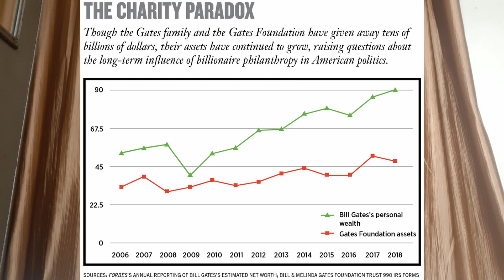HOW BILL GATES DESTROYED HIS COMPETITION AND THEN ULTIMATELY DESTROYED HIMSELF|NETSCAPE-NAVIGATOR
Bill Gates, in full William Henry Gates III, (born October 28, 1955, Seattle, Washington, U.S.), American computer programmer and entrepreneur who cofounded Microsoft Corporation, the world’s largest personal-computer software company.

Gates wrote his first software program at the age of 13. In high school he helped form a group of programmers who computerized their school’s payroll system and founded Traf-O-Data, a company that sold traffic-counting systems to local governments. In 1975 Gates, then a sophomore at Harvard University, joined his hometown friend Paul G. Allen to develop software for the first microcomputers. They began by adapting BASIC, a popular programming language used on large computers, for use on microcomputers. With the success of this project, Gates left Harvard during his junior year and, with Allen, formed Microsoft. Gates’s sway over the infant microcomputer industry greatly increased when Microsoft licensed an operating system called MS-DOS to International Business Machines Corporation—then the world’s biggest computer supplier and industry pacesetter—for use on its first microcomputer, the IBM PC (personal computer). After the machine’s release in 1981, IBM quickly set the technical standard for the PC industry, and MS-DOS likewise pushed out competing operating systems. While Microsoft’s independence strained relations with IBM, Gates deftly manipulated the larger company so that it became permanently dependent on him for crucial software. Makers of IBM-compatible PCs, or clones, also turned to Microsoft for their basic software. By the start of the 1990s he had become the PC industry’s ultimate kingmaker.
So let’s spool back a bit – to 1993. By then, the internet was roughly 10 years old, but for its first decade had been largely unknown to anyone other than geeks and computer science researchers. Two years earlier, Tim Berners-Lee had created and released the world wide web onto the internet, but initially no one noticed. Then in the spring of 1993, Marc Andreessen and Eric Bina released Mosaic – the first graphical browser – and suddenly the “real world” realised what the internet was for, and clamoured to get aboard.
But here’s the strange thing: Microsoft – by then the overwhelmingly dominant force in the computing world – failed to notice the internet. One of Bill Gates’s biographers, James Wallace, claimed that Microsoft didn’t even have an internet server until early in 1993, and that the only reason the company set one up was because Steve Ballmer, Gates’s second-in-command, had discovered on a sales trip that most of his big corporate customers were complaining that Windows didn’t have a “TCP/IP stack” – ie, a way of connecting to the internet. Ballmer had never heard of TCP/IP. “I don’t know what it is,” he shouted at subordinates on his return to Seattle. “I don’t want to know what it is. But my customers are screaming about it. Make the pain go away.”

But even when Microsoft engineers built a TCP/IP stack into Windows, the pain continued. Andreessen and his colleagues left university to found Netscape, wrote a new browser from scratch and released it as Netscape Navigator. This spread like wildfire and led Netscape’s founders to speculate (hubristically) that the browser would eventually become the only piece of software that computer users really needed – thereby relegating the operating system to a mere life-support system for the browser.

Now that got Microsoft’s attention. It was an operating-system company, after all. On May 26, 1995 Gates wrote an internal memo (entitled “The Internet Tidal Wave”) which ordered his subordinates to throw all the company’s resources into launching a single-minded attack on the web browser market. Given that Netscape had a 90% share of that market, Gates was effectively declaring war on Netscape. Microsoft hastily built its own browser, named it Internet Explorer (IE), and set out to destroy the upstart by incorporating Explorer into the Windows operating system, so that it was the default browser for every PC sold.

The strategy worked: Microsoft succeeded in exterminating Netscape, but in the process also nearly destroyed itself, because the campaign triggered an antitrust (unfair competition) suit which looked like breaking up the company, only to founder at the last moment. So Microsoft lived to tell the tale, and Internet Explorer became the world’s browser. By 2000, IE had a 95% market share; it was the de facto industry standard, which meant that if you wanted to make a living from software development you had to make sure that your stuff worked in IE. The Explorer franchise was a monopoly on steroids.

But it turned out to be a double-edged sword. Companies and large organisations built their IT infrastructure around Internet Explorer. The NHS, for example, has hundreds of thousands of PCs, and for years, if you wanted to sell software products to it, then they had to be able to run.
BY
TARUN SINGH THAKUR